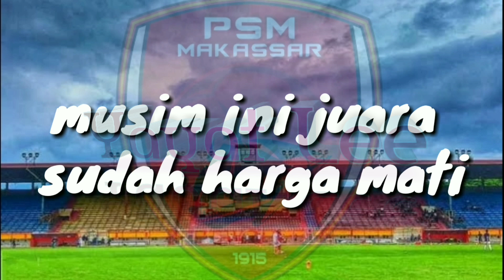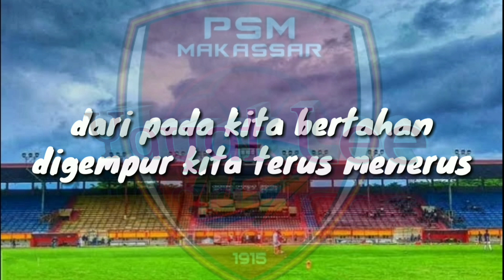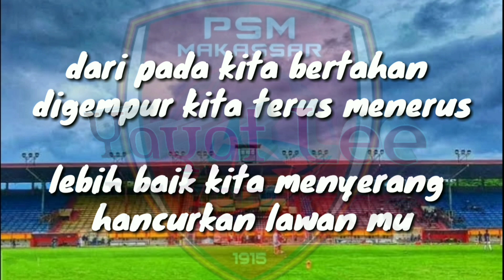Lagu PSM makassar " Pantang Menyerah"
Lagu PSM makassar "Pantangan Menyerah"

di share juga

yang tau pencipta lagu ini komen di bawah